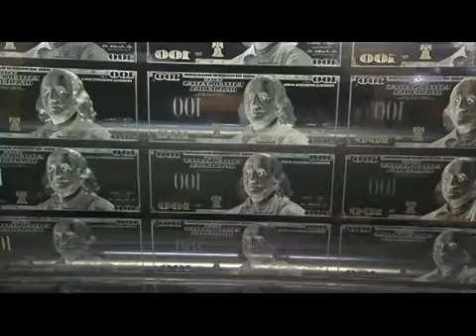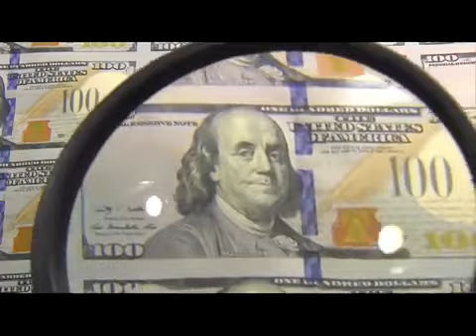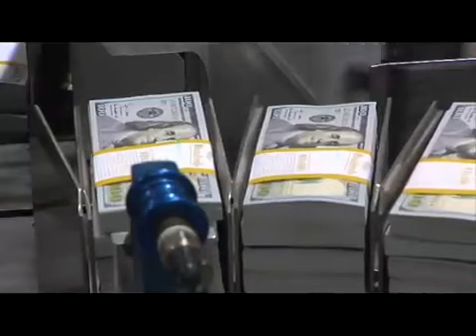June 9, 2023